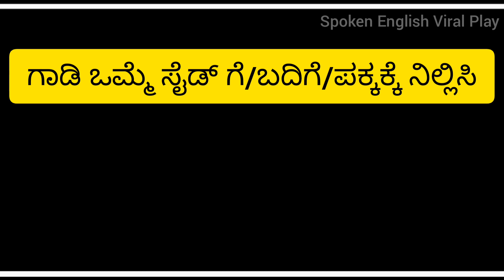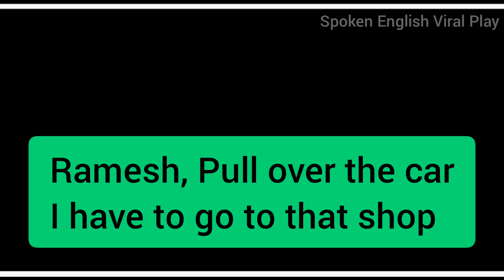ಗಾಡಿ ಒಮ್ಮೆ ಬದಿಗೆ ನಿಲ್ಲಿಸು | How To Say | Spoken English Kannada | through kannada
ಗಾಡಿ ಒಮ್ಮೆ ಬದಿಗೆ ನಿಲ್ಲಿಸು | How Can We Say This In English || Spoken English Kannada | Learn english through kannada | edutokkannada | Super english tips 2021